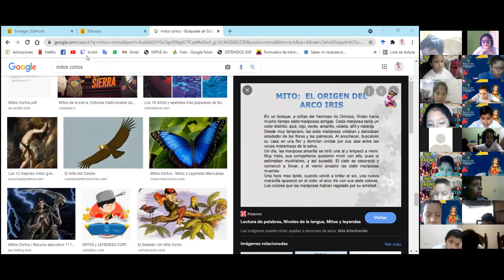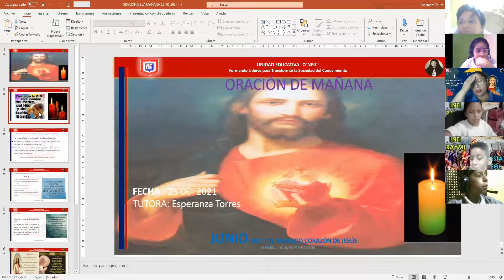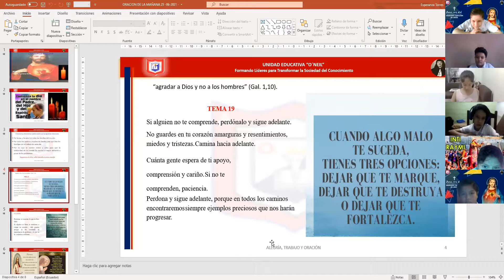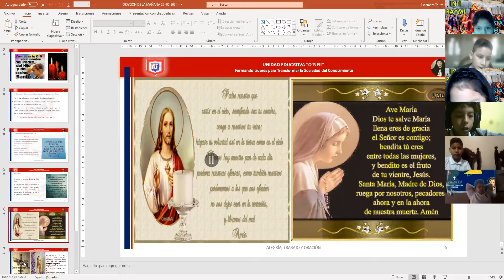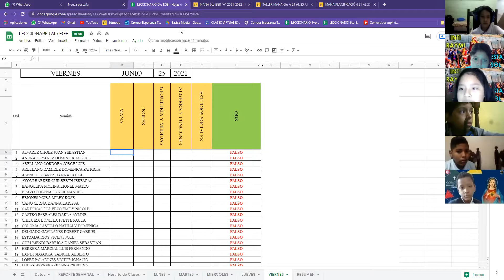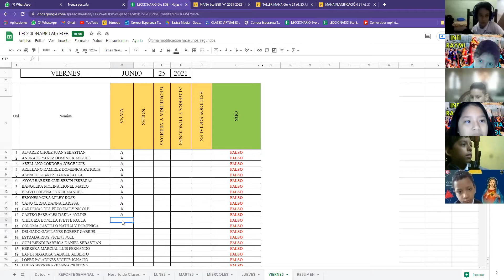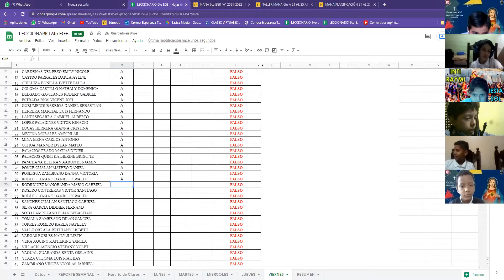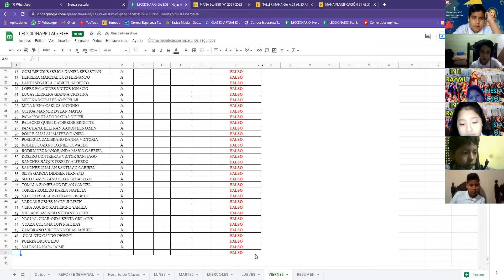Oración de la mañana 6to A MANA 25/06/2021